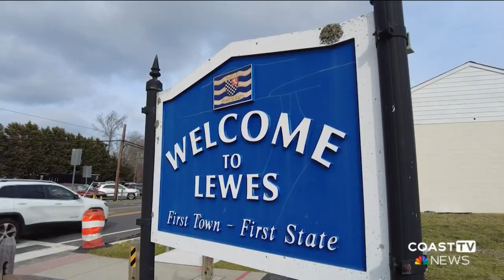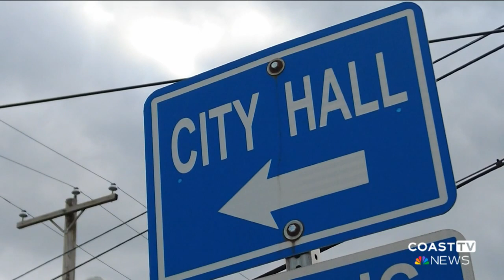Marijuana discussions continue in Lewes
The city of Lewes is moving forward with a public hearing on recreational marijuana in the beach town.